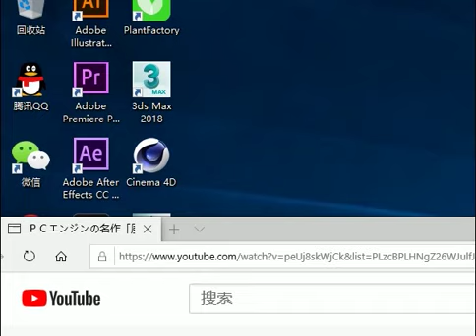PCD CD Kaze no Densetsu Xanadu Passthrough4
Falcom ARPG